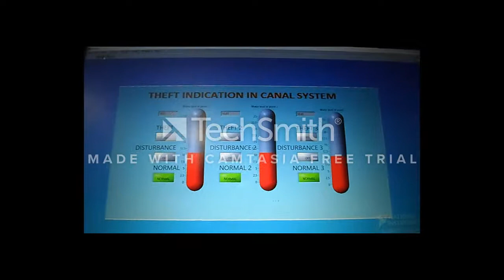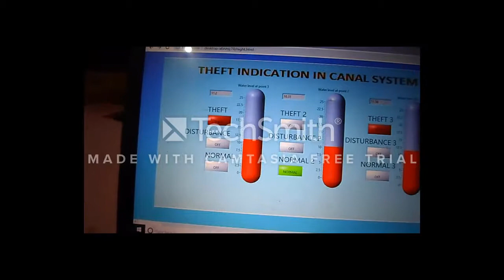Final Year Project "E-irrigation System"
Final Year Project of Electrical Engineering, PIET, Multan